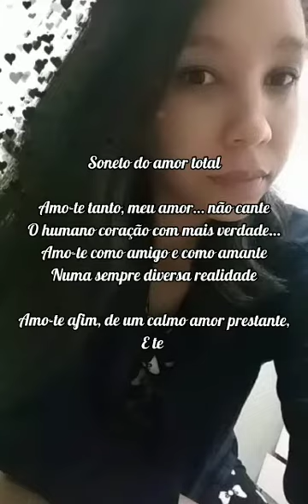homenagem a Gabriela Oliveira - te amo 😍🎶🎷